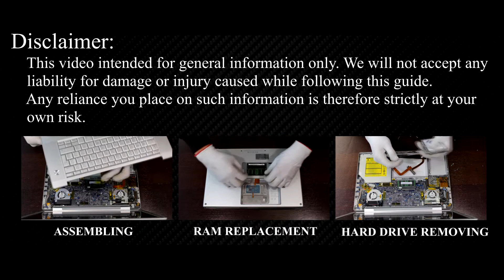MacBook Pro 15 A1226, A1260 Disassembly & Fan Cleaning | Step-by-step DIY Tutorial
How to fix CPU overheating issues and fan noise in your MacBook Pro 15 A1226, A1260. In this DIY guide, learn to disassemble, clean a fan step-by-step for peak performance.

💻 *DESCRIPTION*
Welcome to HowFixit! In this repair DIY guide, learn how to fix fan noise and tackle overheating issues like a pro. Follow along as we disassemble the MacBook Pro 15 A1226, A1260 laptop, clean the fan step-by-step for peak performance. 🔧🌡️
If you are worried about the thermal paste choice - we've got you covered with our testing of the best thermal paste for laptops. If issues persist, explore our bonus content on cooling pads and undervolting CPU and GPU in the Useful Links section. Don't let your laptop overheat – let's fix it together! 🚀💻
Thanks for joining us on this DIY journey! Links to the tools and additional content are in the video description. For any questions, drop them in the comments below. Happy fixing!

🛠️ *Key Takeaways:*
- DIY guide to tackle MacBook Pro 15 A1226 overheating and fan noise.
- Step-by-step disassembly, cleaning, and thermal paste application.
- Essential tools: screwdrivers, thermal paste, plastic pry tools, tweezers, antistatic brush.
- Additional content on thermal paste choices and bonus solutions on how to fix laptop overheating.